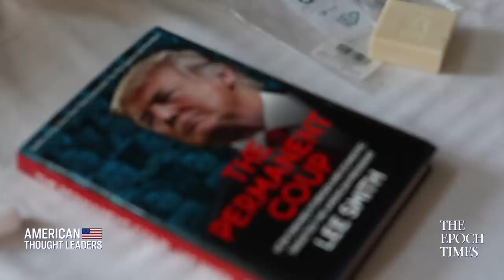Lee Smith on ‘The Permanent Coup’; Clinesmith Likely Just 1st Indictment | American Thought Leaders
00:00 "Two-tiered system of justice"
1:11 What is “The Permanent Coup”?
5:25 Where are we at in the Flynn case?
9:38 Are indictments coming in the Durham probe?
25:29 “Third world politics” in America
32:19 How does China fit into “The Permanent Coup”?
56:20 How was surveilling the Trump campaign related to the Iran Deal?
58:03 Who is this book written for?

The Trump-Russia collusion hoax, the Mueller investigation, the impeachment inquiry, the “weaponization of the coronavirus,” and now the riots raging in major U.S. cities are all intrinsically linked, says investigative journalist Lee Smith.

According to him, these were operations with a common purpose: to remove from office the man who obstructed plans to radically transform America.

His new book is titled “The Permanent Coup: How Enemies Foreign and Domestic Targeted the American President.”

Smith says the “coup” isn’t just about President Trump, and it will outlast the 2020 election, regardless of who is elected president. It is a battle over the future of America.

Sidney Powell: Inside the Michael Flynn Case and DOJ Reform | American Thought Leaders

Matthew Whitaker: Flynn “Improperly Targeted”; Obstruction of Justice Trap; Communist China Threat

China Sanctions, Hong Kong Media Mogul Jimmy Lai Arrested & TikTok Ban—Curtis Ellis

Should the U.S. Decouple from China?—Dave Brat on CCP Weakness, Hong Kong | American Thought Leaders

Victor Davis Hanson: On Flynn Case, Coronavirus Economy, China’s Culpability & Trump 2020 Prospects

How Svetlana Lokhova Became A Casualty of Spygate, In Her Own Words | American Thought Leaders